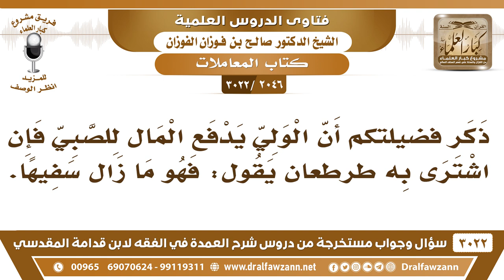[2046 -3022] إذا دفع الولي المال للصبي فاشترى به طرطعان فهل يحكم أنه سفيه؟ - الشيخ صالح الفوزان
-"[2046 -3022] السؤال: ذكر فضيلتكم أن الولي يدفع المال للصبي فإن اشترى به طرطعان يقول: فهو ما زال سفيها.
الجَوَابُ: إي نعم إذا أتلفه بغير فائدة مثل طرطعان مثل يشري به حلاوة ويأكله هذا ما يحسن التصرف ما يدفع له إذا بلغ ما يدفع له المال. السائل:- ثم يقول: حفظك الله فهل شراء ما يسمى بالألعاب النارية، التي تدخل الفرح على الصغار. الشيخ: لا ما يجوز هذا إذا كان يشري بها ألعاب هو الطرطعان ألعاب نارية، هذا ما يحسن التصرف.
للاشتراك في قناة الشيخ صالح الفوزان

للاستفسار والإقتراحات والدعم
رئيس الفريق
لمشروع كبار العلماء